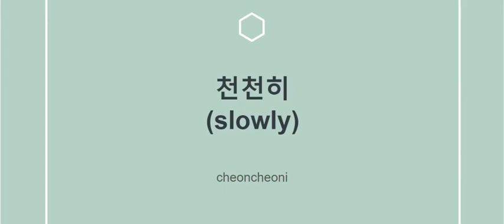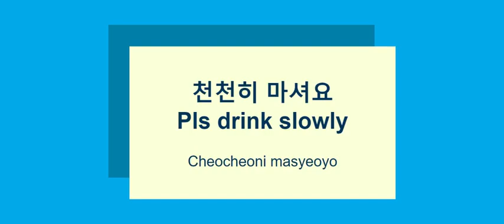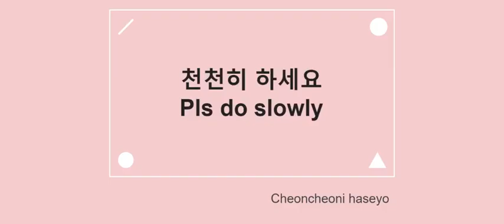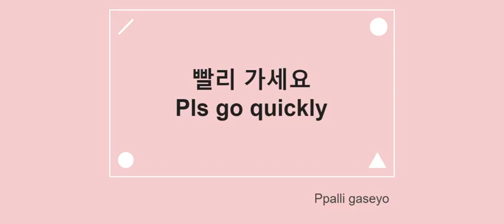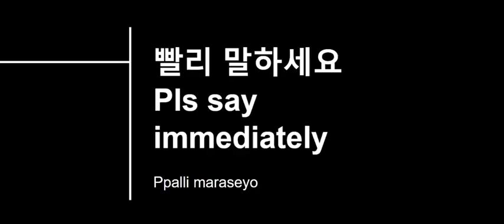천천히(slowly), 빨리 (quickly)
Korean Adverb 천천히 and 빨리